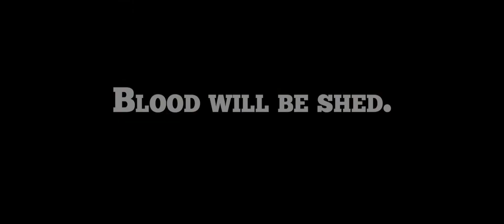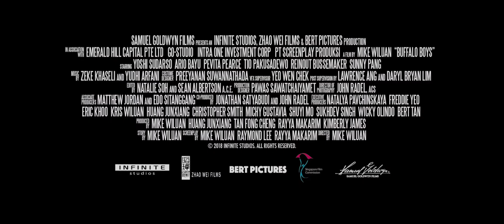Buffalo Boys (2018) Official Trailer